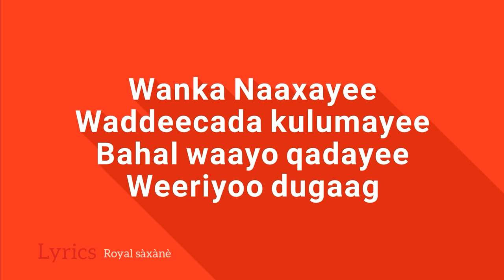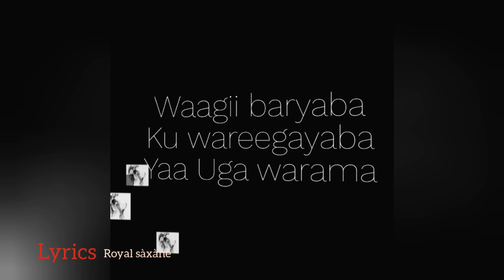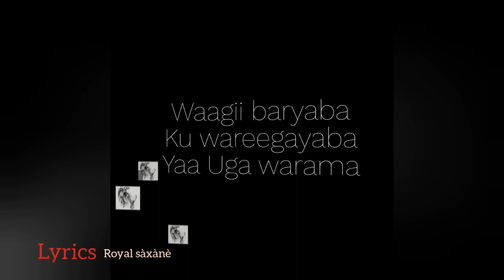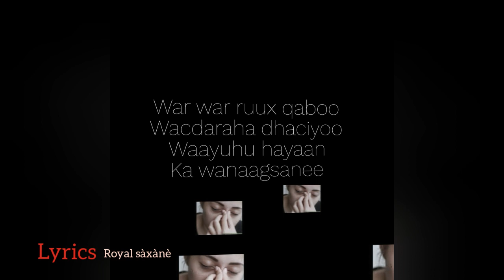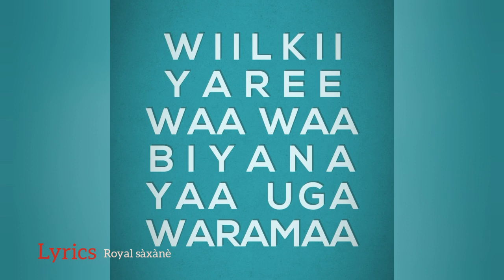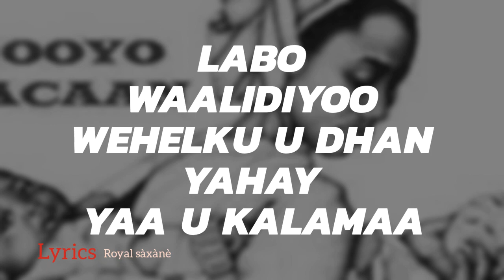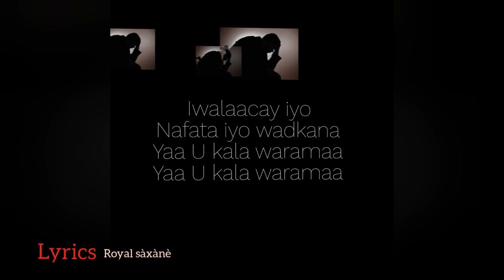AUN-Faadumo axmad danbiil-hees-Qaraami -yaa ukala warama -lyrics -by- Royal sàxànè